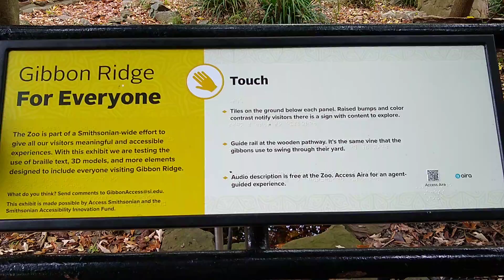Gibbons At The Smithsonian Zoo